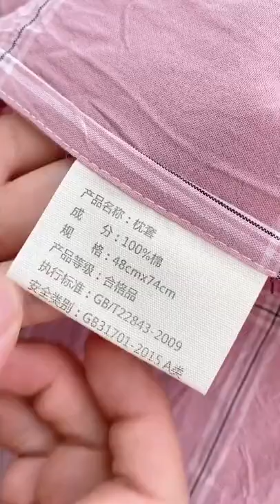YRF-Bunk bed Linen Bedding,Bunk bed Twin Sheet Set,Bunk bed Bedding Calico,Manufacturer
China YRF Textile Manufacture Co., Ltd.
Bed Cover Sheet
Deeda textile 300 thread count cotton solid bed sheet set
Stripe Fitted Sheet
Bunk bed Twin Sheet Set,
4 Piece Softest Bed Sheets
100% Cotton Queen Size Bedding Set
Bunk bed Bedding Calico,
Flash Process Super Smooth and Soft ODM OEM Luxury Breathable Milk Fiber Wholesale Comforter Sets Bedding
Bathroom Christmas Hand Towel
Fabric Supplier
Bed Sheet Microfiber 4 Pc
130g Filament Twill Weaving Bedding Sets
Baby Pillow Case
High Quality Skin Close Matte Fabric Wet Gas Absorption Health Sleep Bedding Set
Full Bedding Set
Luxury King Queen Size Bed Sheets
Clipped Tufted
Manufacturer
Factory wholesale european style luxury soft 100% polyster 4 piece king size bedsheet bedding set with fitted sheet duvet cover
Bamboo King Size Bed Set
Bunk bed Linen Bedding,
Price of polycotton dyed or white fabric roll for hometextile bed sheet
Seersucker Comforter Set 100% Washed Cotton Bedding set
Knitted Duvet Cover Bed Set
100 Coton Sheet Bed Fabric
King Queen Size Luxury Bed Fabric Bamboo Sheets 100% Cotton Bedding Set
Deep Pocket Sheet
400tc Sateen Fabric
Manufacturer
Customized Home Textile Luxury Bedding Set Wholesale High Quality American Lace Soft 100% Polyester King Size Bedding Set
Manufacturer